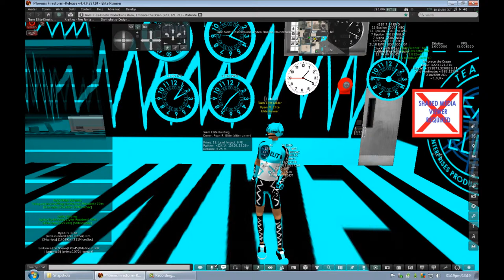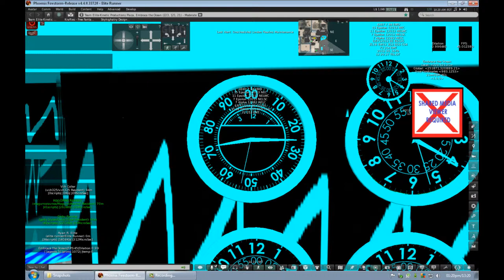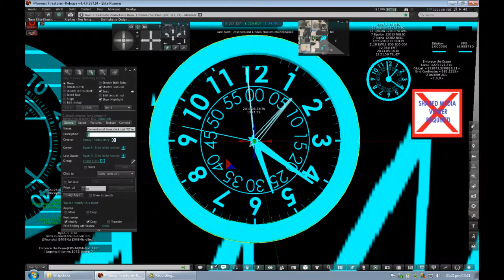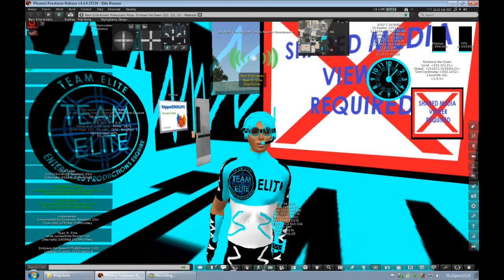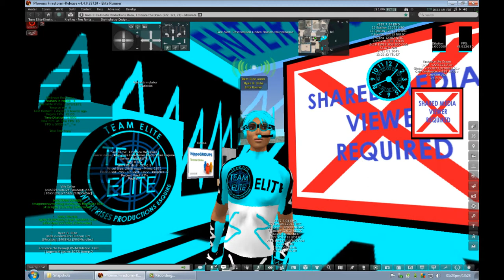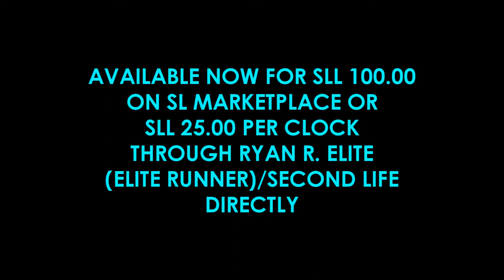[HD 1080p][SECOND LIFE] Mesh wall clocks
BEST VIEWED IN HD 1080p and FULL SCREEN. RECOMMENDED IF YOU ARE VIEWING ON A HIGH-RESOLUTION TABLET/SMARTPHONE OR 1080p/1080i COMPUTER MONITIOR

Ryan R. Elite (Elite Runner)/Second Life from Team Elite Second Life have modified Neotoy (Neotoy Story)'s mesh wall clocks and displays them at the Team Elite Second Life HQ. The orignal clocks cost SLL 19.00 full permissions and it currently shows an EliteClock with EMTS date elements and EMT*, conventional time with adjustable timezones, inworld time and inworld non-linear solar time (core script by Kyrah Abattoir). It's available for SLL 100.00 per set on the Second Life Marketplace or SLL 25.00 per clock through the Team Elite Second Life Leader Ryan R. Elite (Elite Runner) inworld.

* Please refer to the EMTS information by going on the Team Elite under clocks section.

ELITEYEAR 12013 ELITE ERA/ELITE METRIC YEAR 4387.7
NELSC Y12013/NELC Y12382/NELWC Y12013
TEAM ELITE ENTERPRISES PRODUCTIONS ESQUIRE